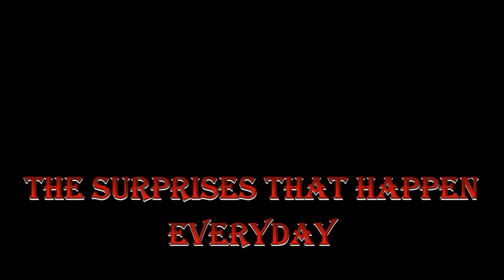The Surprises That Happen Everyday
(Picture Identification)
Big Rusty Red Moth
~Hyalophora euryalus~
For Watching My Videos
I Hope You Enjoyed This One
You Are Invited To